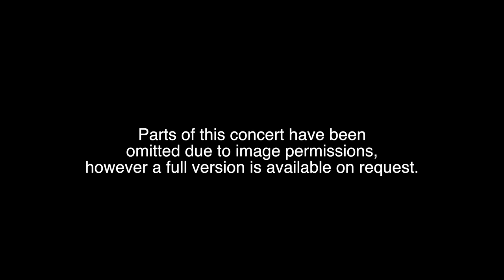Felsted School Presents - The Live Lounge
Felsted School Presents -

Choir Singing
It Don't Mean a Thing - Duke Ellington
Selection from Oliver - Lionel Bart Aee. William Warns

Steel Band
Theme from Doctor Who - Ron Grainer
Under The Sea - Alan Menken
Pans Gone Wild - Bradly Shores

Dysfunktion
Tangled Up - Caro Emerald
Son of a Preacher Man - Dusty Springfield
I Feel Good - James Brown

Filmed Friday 31 January 2014

Certain fottage has not been availble for use, Sorry about that.